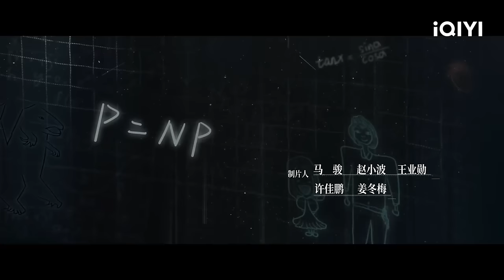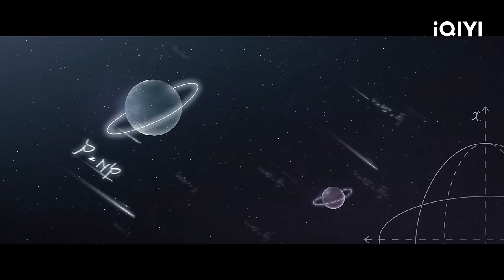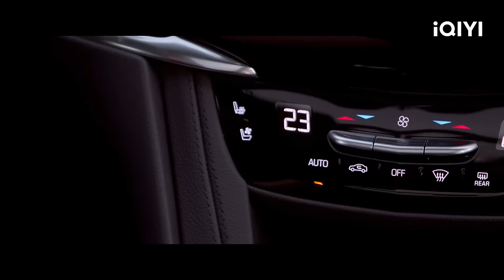【FULL】The Heart Of Genius EP33 | Lei Jiayin × Zhang Zifeng × Steven Zhang | 天才基本法 | iQIYI